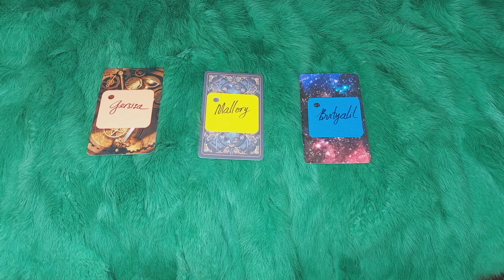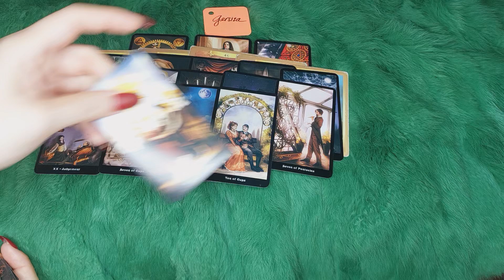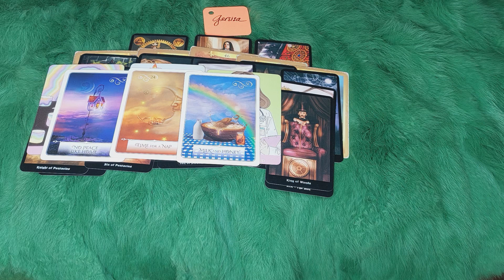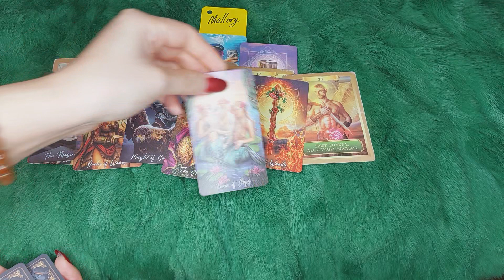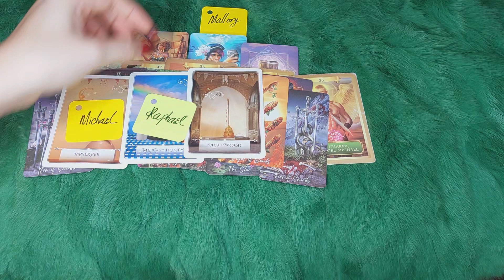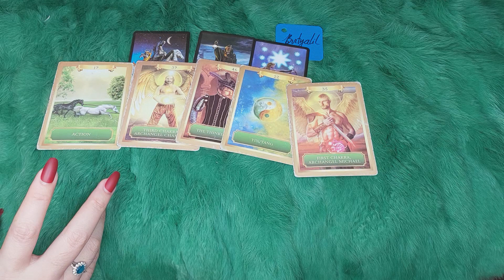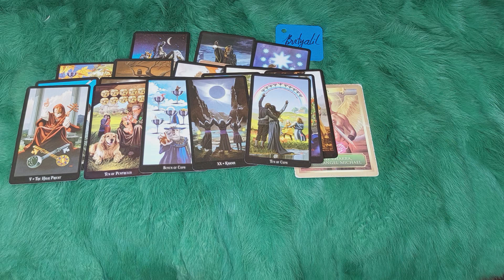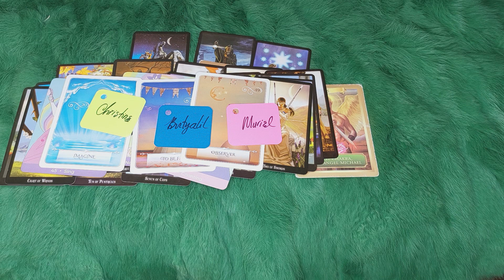NIỀM VUI NÀO SẼ ĐẾN VỚI BẠN TRONG 7 NGÀY TỚI (7/11-13/11/2022)@EvelynTarot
🧜  NIỀM VUI NÀO SẼ ĐẾN VỚI BẠN TRONG 7 NGÀY TỚI (7/11-13/11/2022)
 🌈Chọn tụ 0:38
🌈 Tụ 1 : 0:48
🌈 Tụ 2: 27:50
🌈 Tụ 3: 54:04